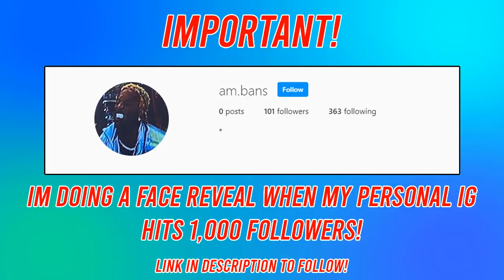BEST RAPPERS BY AGE! (13-30)